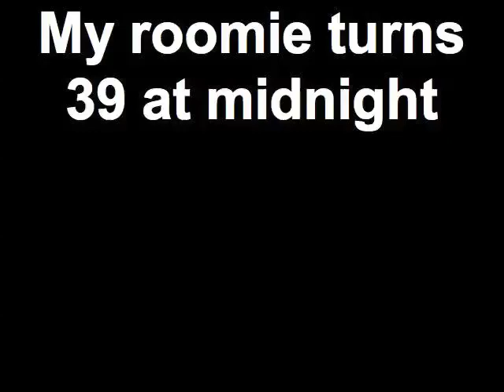My roomie turns 39 at midnight